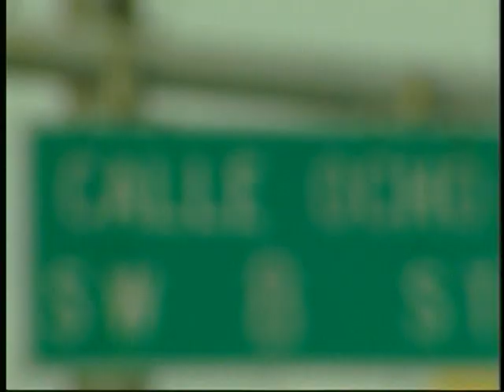VTS 01 2